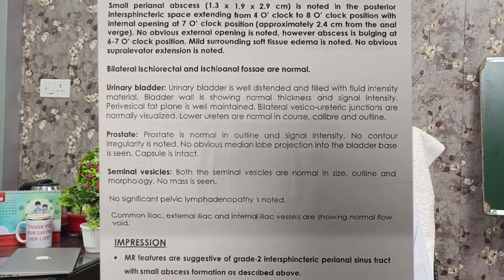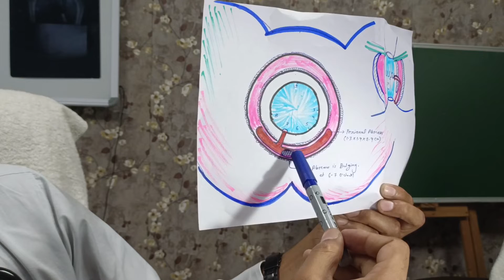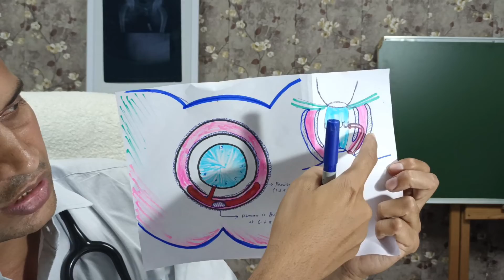fistula ग्रेड 2- के साथ Blind फिस्टुला ट्रैक हो तो क्षारसूत्र से कैसे ठीक करें। Dr Sanjeet Lucknow